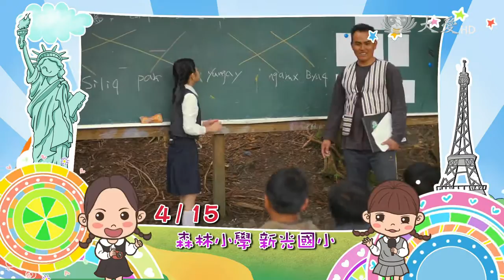【小主播看天下】預告 - 20150415 - 第309集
【森林小學新光國小】
新竹縣新光國小的森林教室，是泰雅族孩子最愛的地方，也是部落文化傳承的寶地，跟著小記者花湧惠一起到森林小學上課囉~

【新竹青蛙過馬路】
看過豬走路不稀奇，幫青蛙過馬路才有趣，小主播花湧惠當一日護”蛙”使者，幫助可愛的小青蛙，尋找生命的另一半，跟著小記者一起見證青蛙們的愛情史吧。